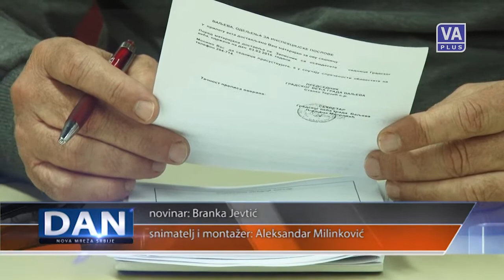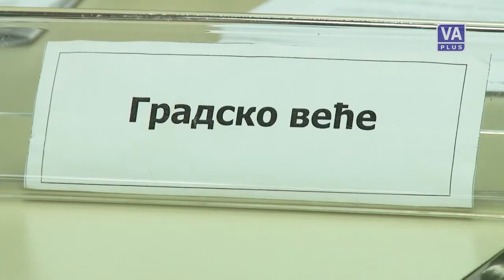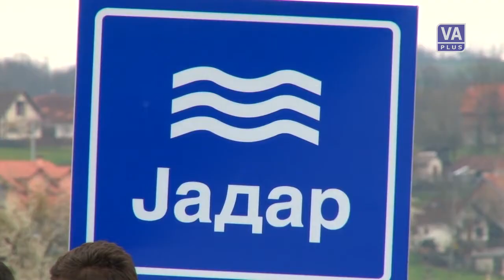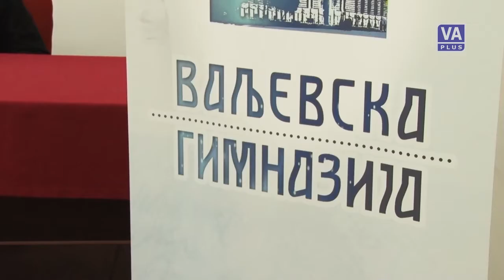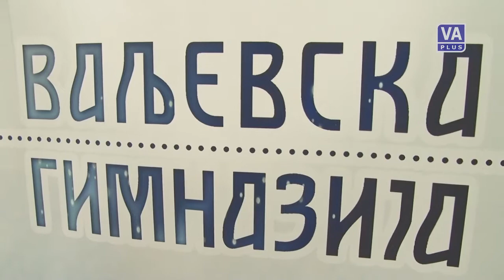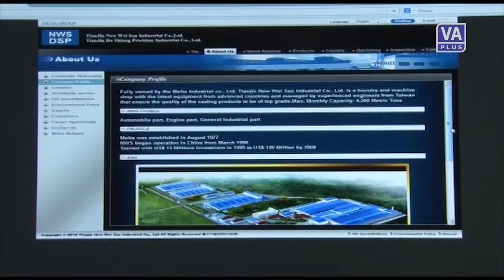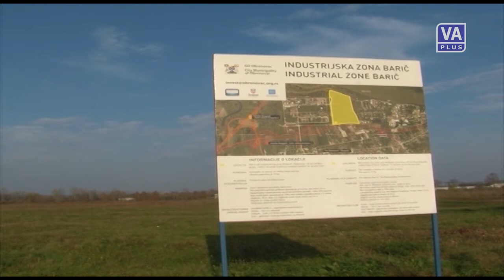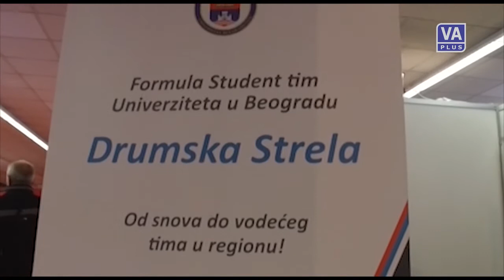DAN (22-03-2016)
Informativna emisija Televizije Valjevo Plus - DAN, utorak 22. mart 2016. godine.